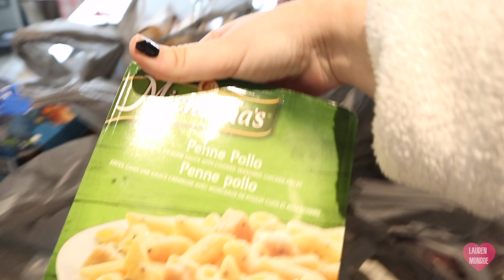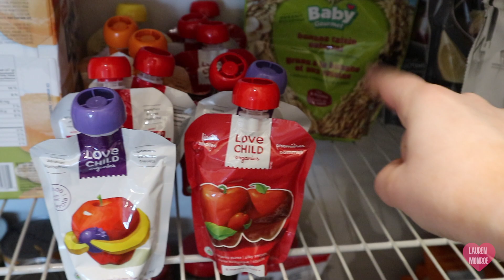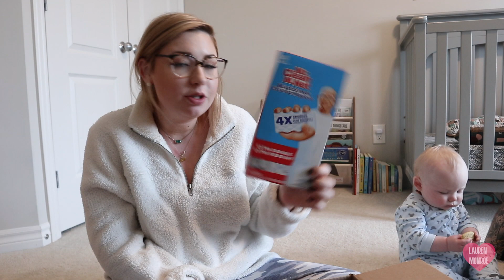I MADE A HUGE MISTAKE THAT COST ME ALOT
xo Lauren